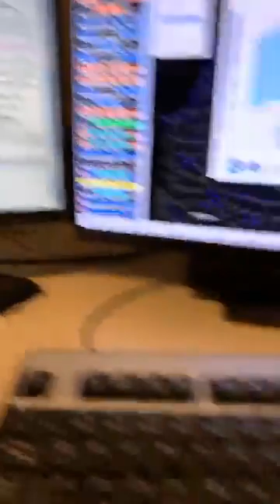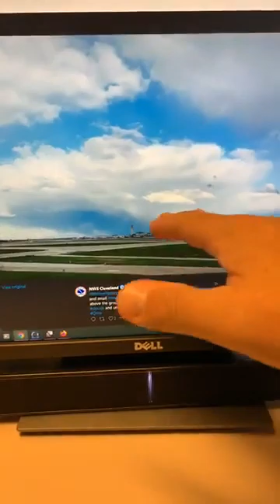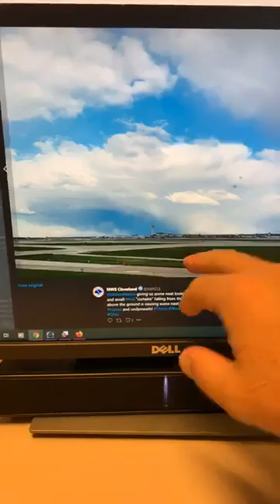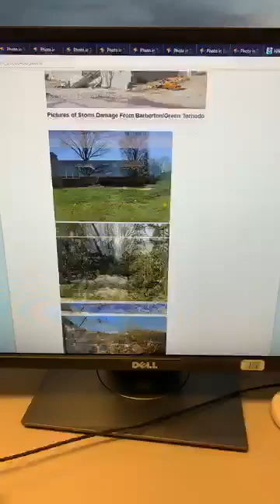Recapping The Severe Storms and Tornadoes That Hit Late in the Night of April 7th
Good Evening Everyone! Mike here with the NWS Cleveland Office and we are doing a little severe weather recap of what happened late Tuesday night. We had some very interesting and dangerous storms which we will show you a little of the weather science we saw.